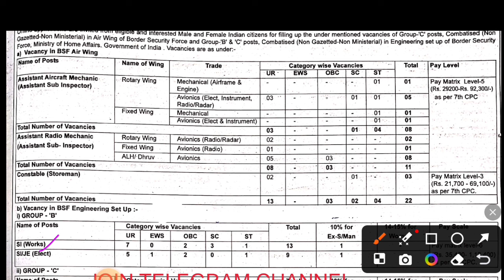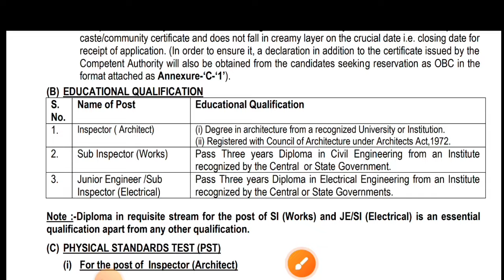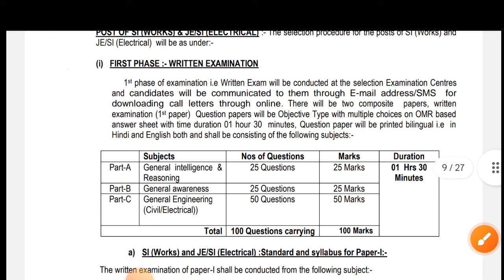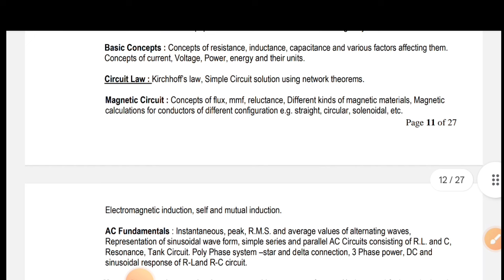BSF Recruitment 2024। Junior Engineer। BSF JE Vacancy 2024। Junior Engineer Vacancy 2024।Latest Jobs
☑️𝗔𝗣𝗣𝗟𝗬 𝗟𝗜𝗡𝗞: Active Soon